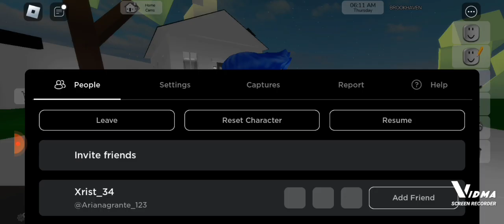LEAKS για τούς 9κ